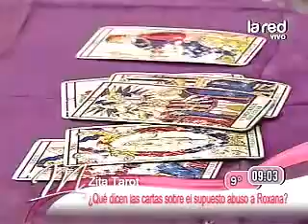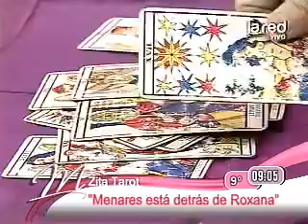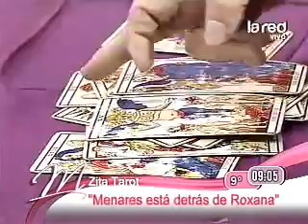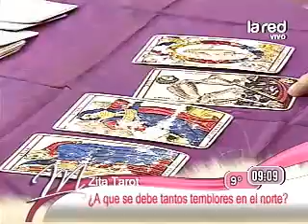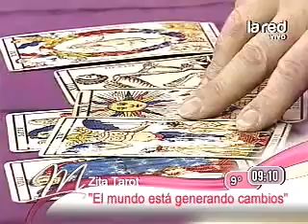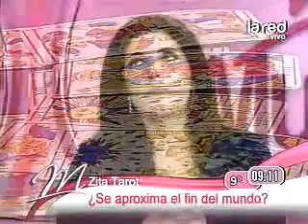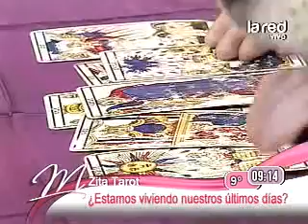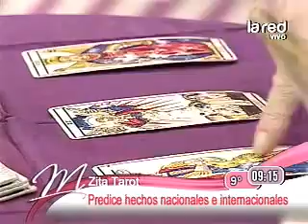24may zita 360p